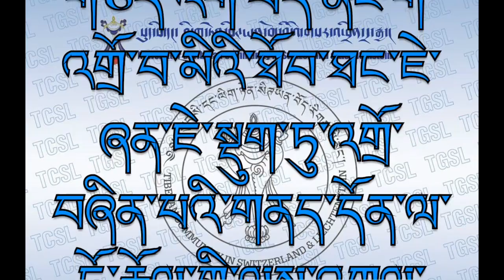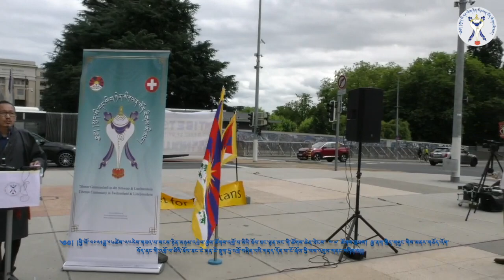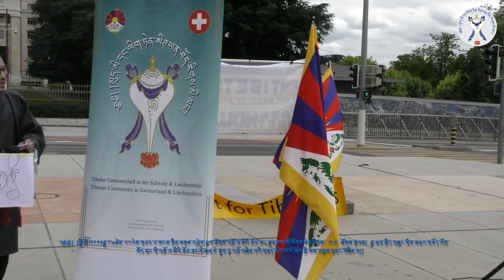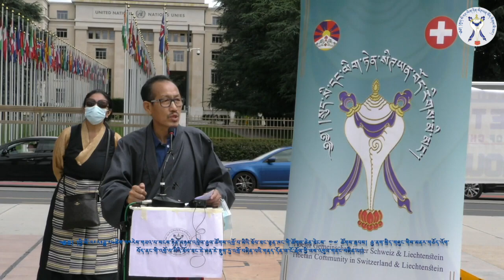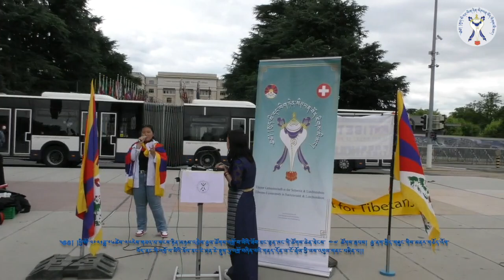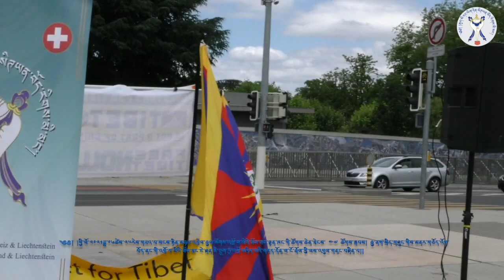TCSL༢༠༢༡ཟླ་༠༦ཚེས་༢༥ཉིན་མཉམ་འབྲེལ་རྒྱལ་ཚོགས་འགྲོ་བ་མིའི་ཐོབ་ཐང་ལྷན་ཁང་གི་ཚོགས་ཆེན་ཐེངས་༤༧ཚོགས་སྐབས།༼༢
༄༅། །ཕྱི་ལོ་༢༠༢༡ཟླ་༠༦ཚེས་༢༥རེས་གཟའ་པ་སངས་ཉིན་མཉམ་འབྲེལ་རྒྱལ་ཚོགས་འགྲོ་བ་མིའི་ཐོབ་ཐང་ལྷན་ཁང་གི་ཚོགས་ཆེན་ཐེངས་ ༤༧ ཚོགས་སྐབས། རྒྱ་ནག་སྲིད་གཞུང་གིས་མནར་གཅོད་འོག་བོད་ནང་གི་འགྲོ་བ་མིའི་ཐོབ་ཐང་ཇེ་ཞན་ཇེ་སྡུག་ཏུ་འགྲོ་བཞིན་པའི་གནད་དོན་ལ་ངོ་རྒོལ་གྱི་ལས་འགུལ་གནང་བཞིན་པ།།   Friday 25th July 2021; Tibetan community in Switzerland and Lichtenstein are protesting in front of United Nations to highlight the deteriorating human rights situation inside Tibet on the occasion of The United Nations 47th Human Rights Council. The session is held between 21 June to 9 July 2021.